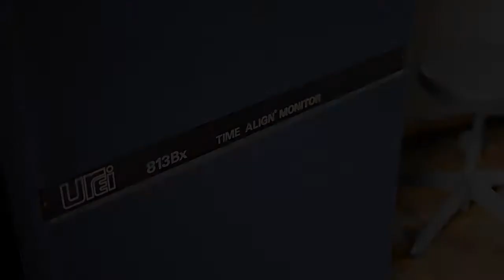MELLOW WAVE『ぶらWAVE』vol.44 CINEMA AMIGO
TOKYOFM毎週日曜日朝5:30～6:55に放送中のMELLOW WAVE内
パーソナリティーのジョージ・カックルさんとLOMIちゃんが
鎌倉・湘南のおすすめスポットを直撃訪問するコーナー
「ぶらWAVE」のMOVIE CONTENTSです！

今回は夏になったら遊びに行きたい海、逗子海岸をぶらぶら♪
今回訪れたのは「CINEMA AMIGO」さんです！
古民家を改装したこじんまりとしたシアターは
どこかノスタルジックでとても落ち着く雰囲気です
上映作品は代表の長島GENさんがセレクトした
味わいのある映画ばかり
上映は毎日10時、15時、17時30分、20時（+金曜日は22:00～）
チャージは全ての作品が1500円でワンドリンク付きです
上映時間中も美味しいお料理を頂くことも出来ますよ
映画終了後はBar Timeとしてのんびりお酒を頂きながら
映画談議なんてことも
12時～15時のランチタイムは映画上映はありませんが
日替わりシェフの方たちがサンドイッチなどを始め
フレンチや韓国薬膳などのこだわりのお料理を提供
海岸の喧騒から離れて落ち着いたランチタイムを過ごせます♪
映やイベントのスケジュールはCINEMA AMIGOのHPを
チェックしてくださいね
暑い夏、涼みたくなったらぜひ遊びに行ってみてください！

神奈川県逗子市新宿1-5-14
営業時間　9:45～24:00
不定休